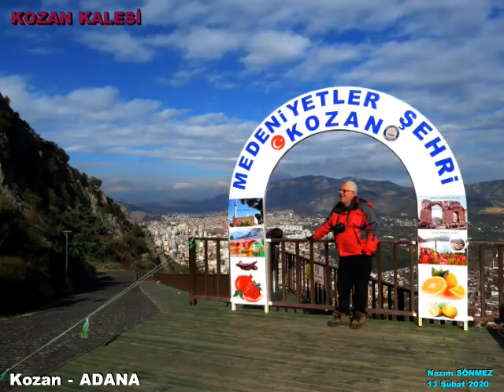KOZAN KALESİ Adana Nazım SÖNMEZ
Kozan kalesine hiç gittiniz mi..? Gitmediyseniz gidin ve kale girişinde satılan MELENGİÇ KAHVESİNDEN muhakkak için..Bu bile kaleyi görmeniz için bir sebep  olsun